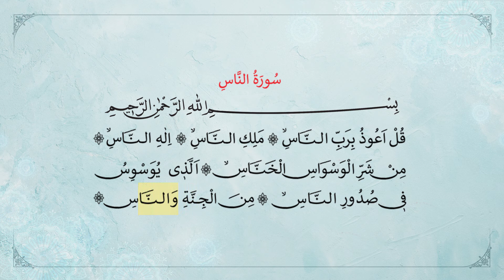Нас сүресі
Сіз ақысыз кітаптар үшін біздің веб-сайтқа кіре аласыз.